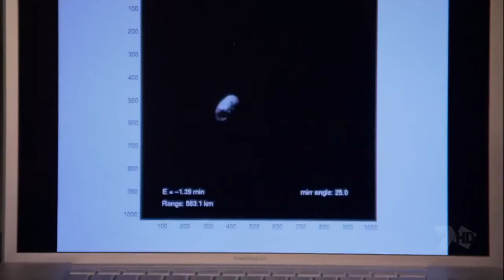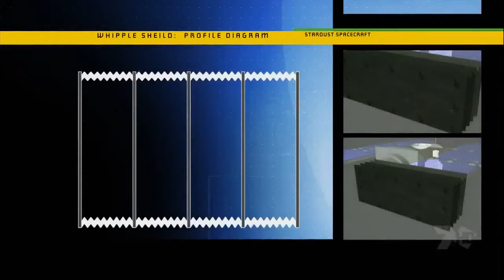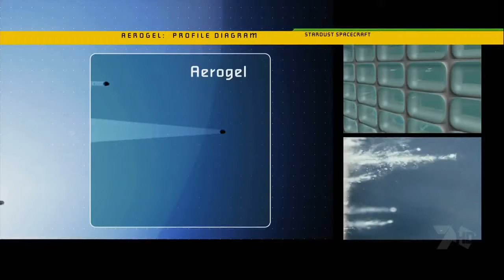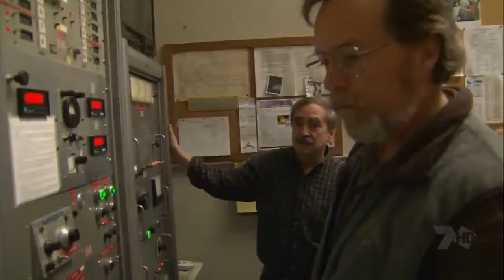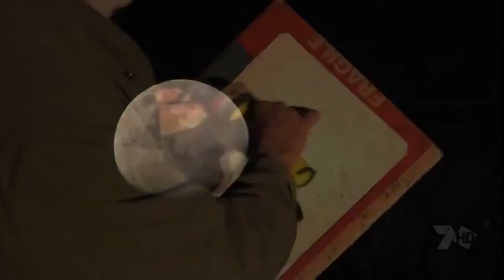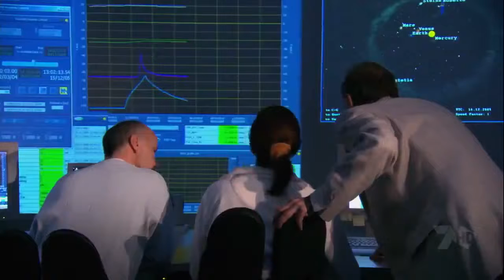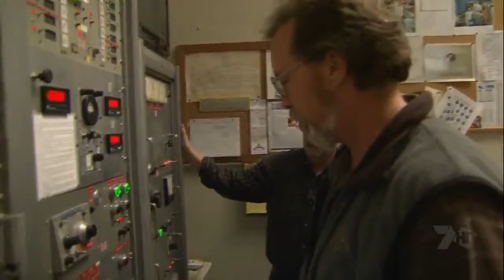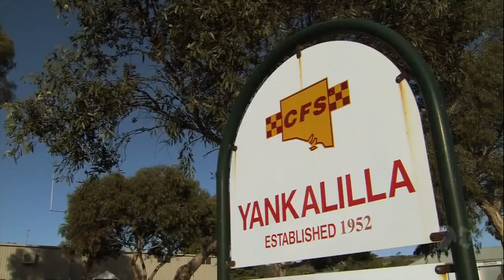Comet Catcher Mission Rosetta Universe Documentary